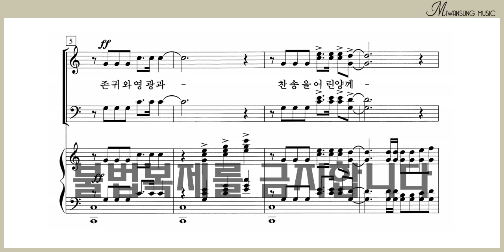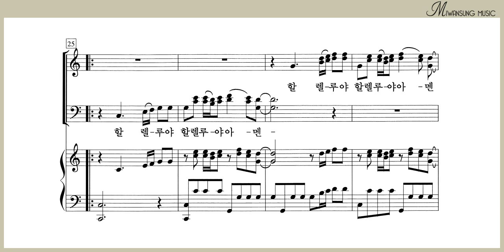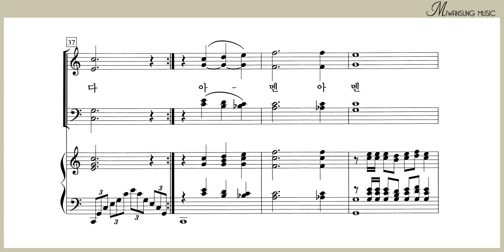존귀와 영광과 찬송을 어린 양께 / 베이스